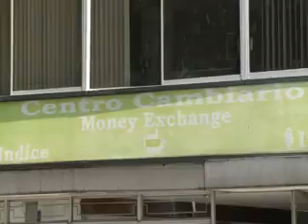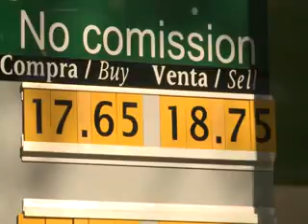Dólar rompe la barrera de los 19 pesos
El dólar rompió la barrera de los 19 pesos, a media jornada de este jueves. La divisa estadounidense se vende en ventanillas de los bancos hasta en 19.05 pesos mexicanos, lo que representa 25 centavos más respecto al cierre del miércoles.